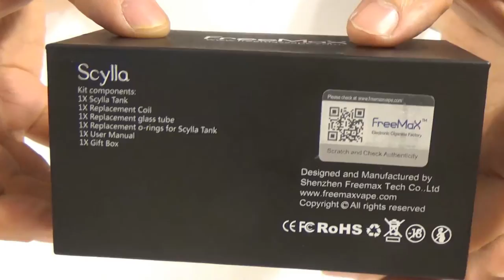Scylla Tank w/rta Review and Giveaway (closed)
These tanks were given to me for the purpose of this review and giveaway. A big thank you to Emma and freemax for the opportunity!